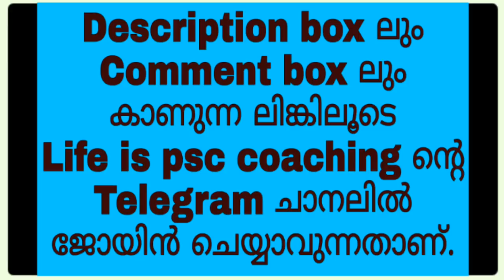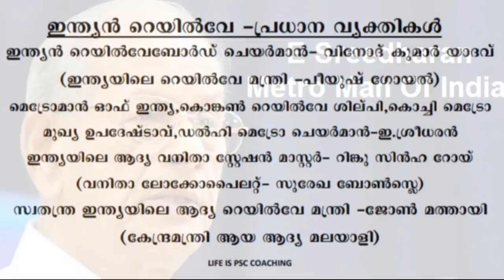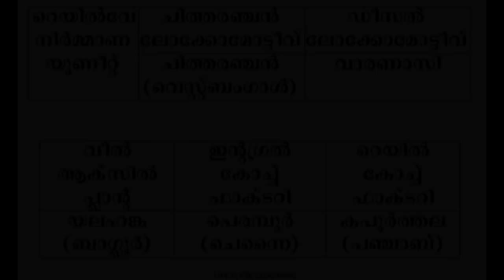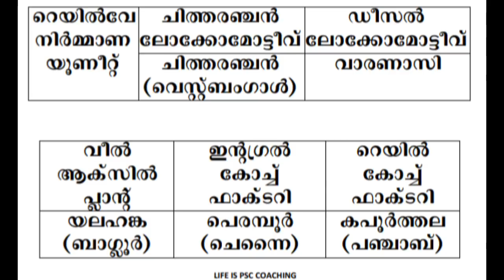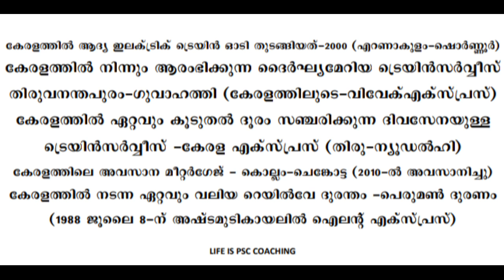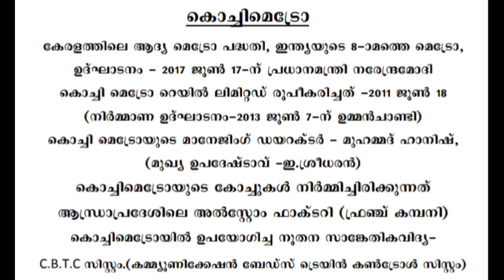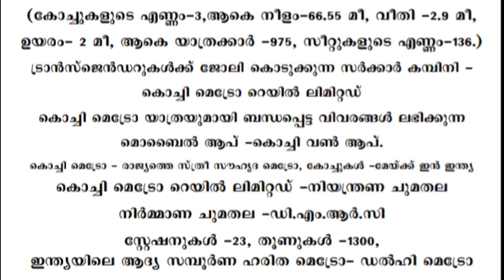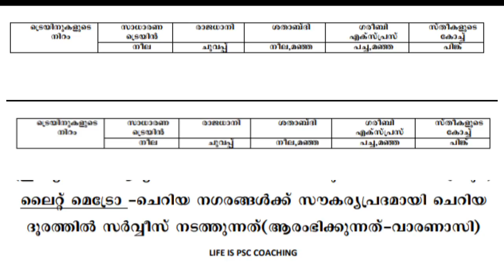UNIVERSITY ASSISTANT / TOPIC WISE CLASS PART-7 / KERALA PSC / VEO / LDC